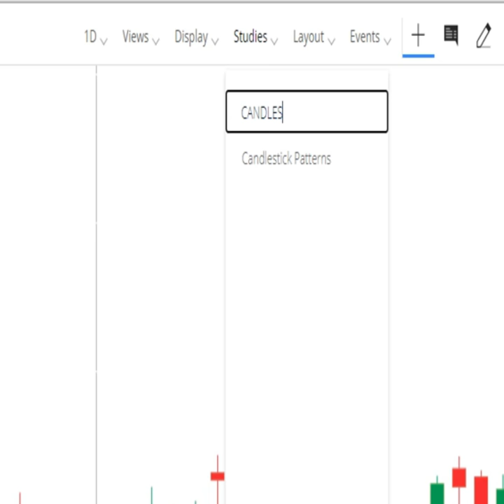How To Find Candlestick Patterns On Zerodha Kite || stock market news